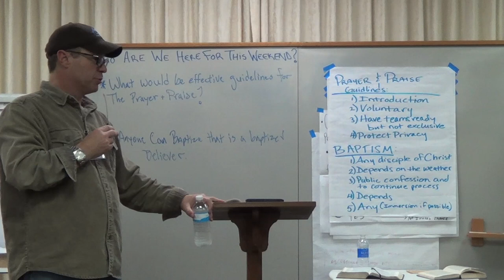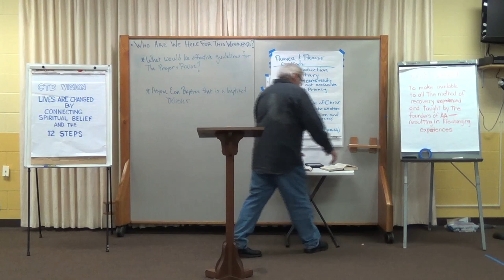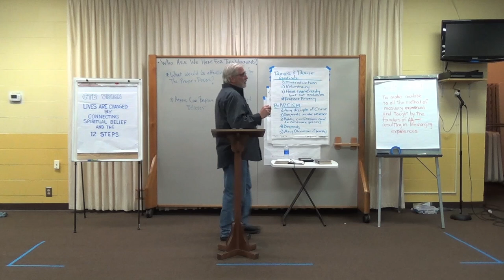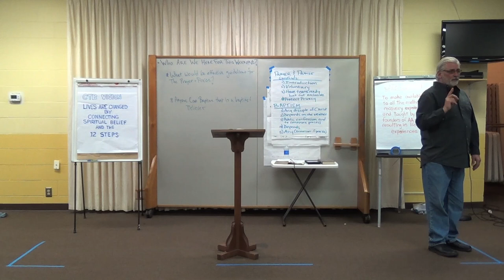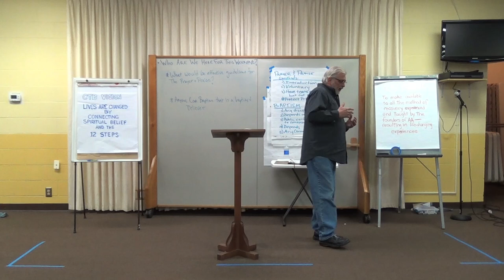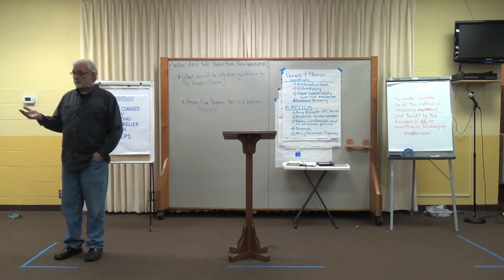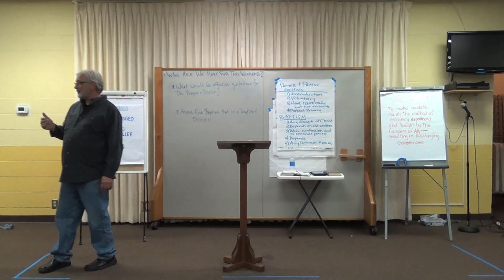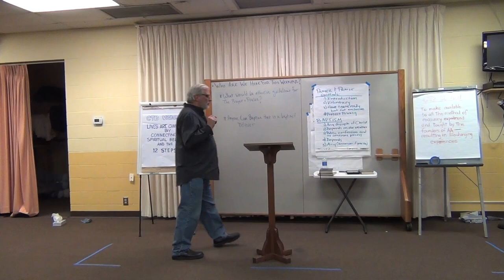CTB SUMMIT 2015 LEADERSHIP PRINCIPLES GENE MORFITT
This training session is on Leadership principals by Gene Morfitt from Amery, WI